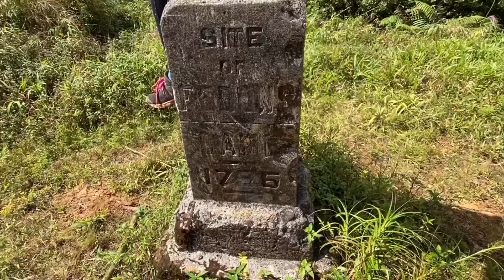Hiking 🧗🏽‍♀️To Fedon’s Camp🌳⛺️🌳With My Friends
Hey guys so I went hiking to Fedon’s camp . I honestly underestimated this journey and I was exhausted. I tried to get as much footage but once I started to climb it was hard to record because of the mud . It was very soft and slippery. I fell so many times 🥴. But nevertheless I enjoyed every bit and it was fun .😜.